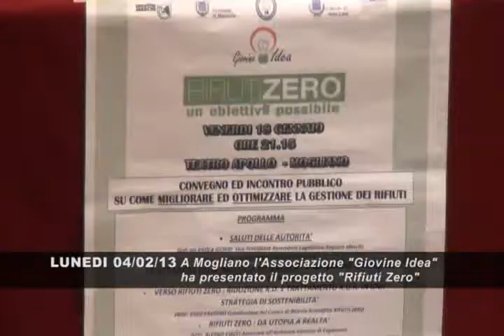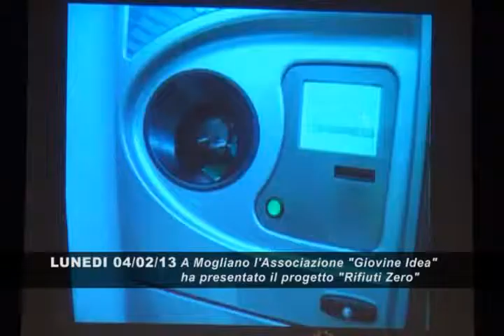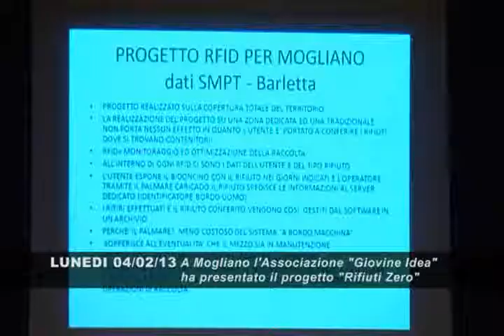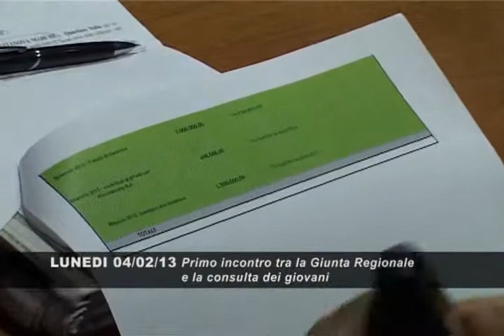è successo che...Lunedì 04 FEBBRAIO 2013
- A Mogliano l'Associazione "Giovine Idea" ha presentato il progetto "Rifiuti Zero"
- Civitanova: Migliorano le condizioni degli anziani coinvolti nel crollo della propria abitazione
- Primo incontro tra la Giunta Regionale e la consulta dei giovani